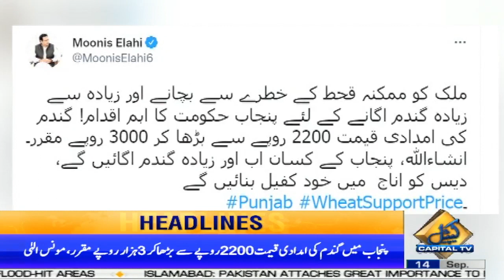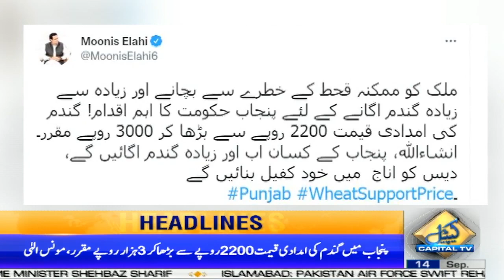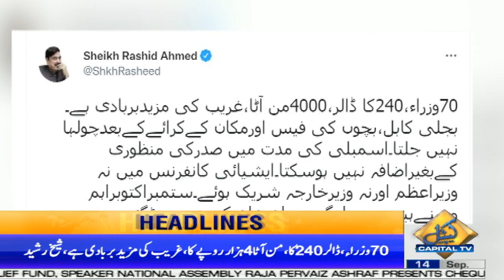Big News ! | 11 AM News Headlines | 14 Sep 2022 | Capital TV